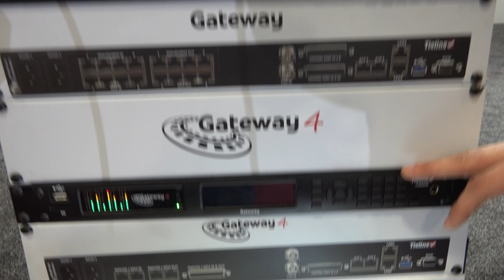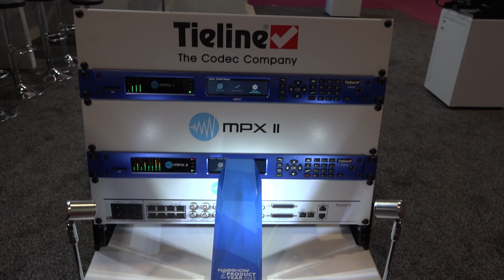Tieline at NAB2023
Discover all the latest Tieline tech on show at NAB2023, including multi award-winning MPX codec solutions, the Gateway and Gateway 4, and the ViA remote codec.